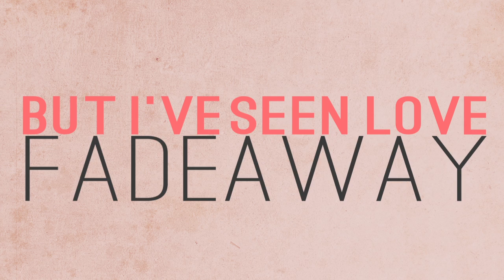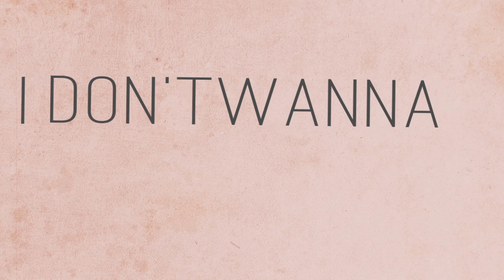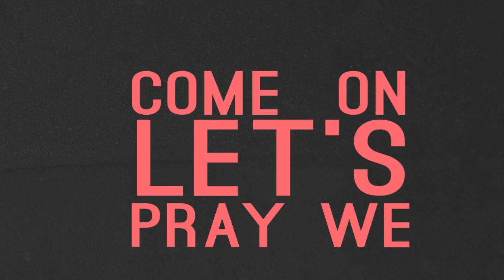SING ME INSOMNIA - Die Young [Official Lyric Video]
Lyric video for Sing Me Insomnia's song, "Die Young"
Produced by: Paul Barber
Written by: Jared Cunningham & Marshall Cunningham